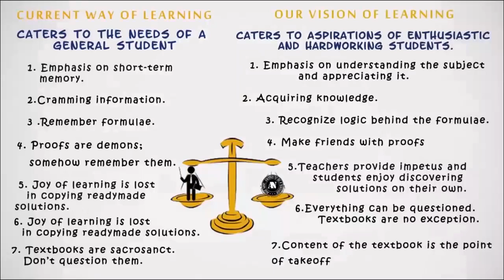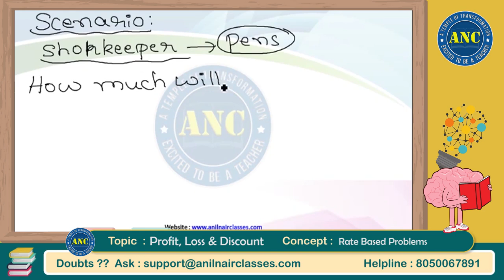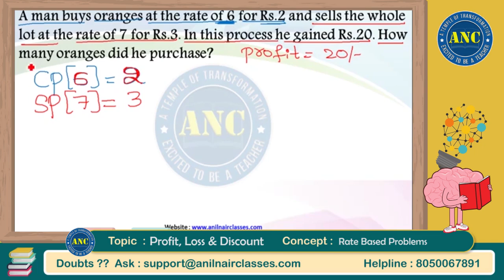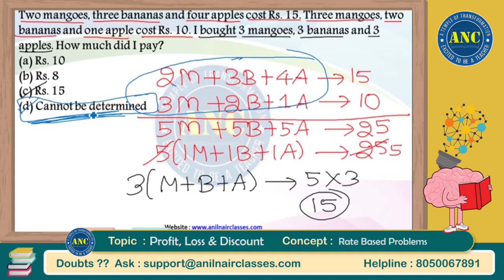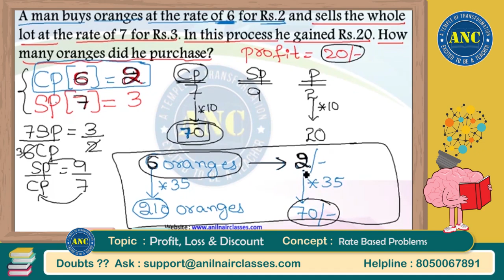Profit, Loss & Discount | Session 13 | ANIL NAIR CLASSES | Concepts, Shortcuts and Problems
Who will teach me?

- Mr.Anil Nair- India's No.1 Aptitude Trainer- Maths and DI- 15+ yrs Experience
- Mr.Ajay- Author of 2 Mathematical books- Maths and DI - 10+yrs experience
- Mr.Krishna Rao- Oxford University MBA- Reasoning- 18+yrs experience
- Mr.Deepak- Stanford MBA- Verbal- 12+ yrs experience
- Mr.Sanjeeb- 99+%ler in CAT- Logical Reasoning and DI - 15+yrs experience
- Ms.Neha- MBA In USA- Verbal - 10+yrs experience
- Ms.Ramya- 10+yrs experience in teaching-Reasoning.